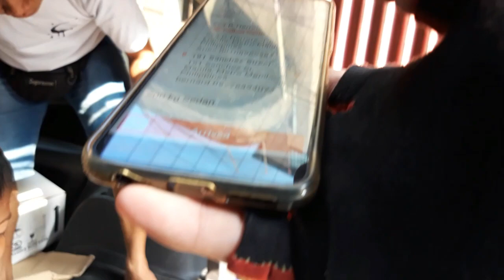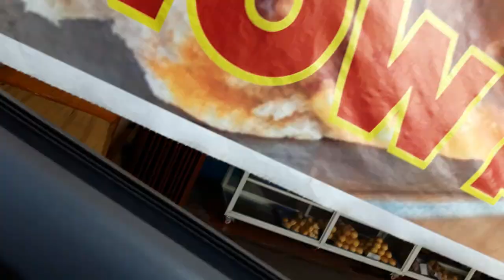BOXES NA FRENCH FRIES NAPAGKASYA NI PAPSI ANG LUPIT MAPASANA ALL KANA LANG 200KG SEDAN!!!